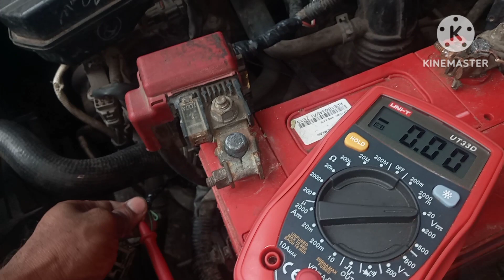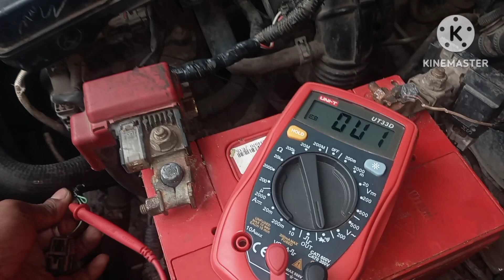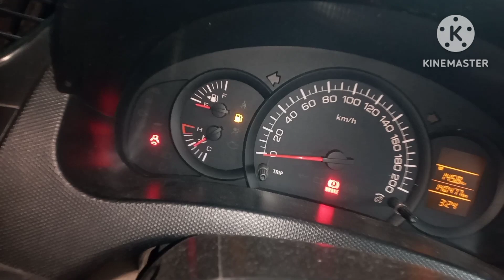Radiator Fan Continue On Maruti Swift Dzire | ECM / ECU Fault & Repair | DTC Code P0118